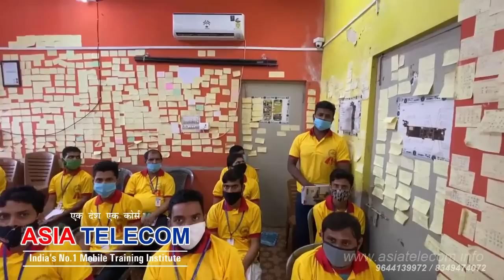Asia Telecom Genuine Students 5 Days Review (All Students Done Live CPU 5Times) 40days Full Course